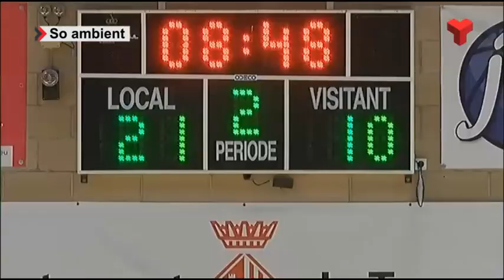La JET Odontomed segueix a l'alça i supera còmodament el Barça CBS "B"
Les de Pep Aijón van guanyar per 69 a 45. Més informació a